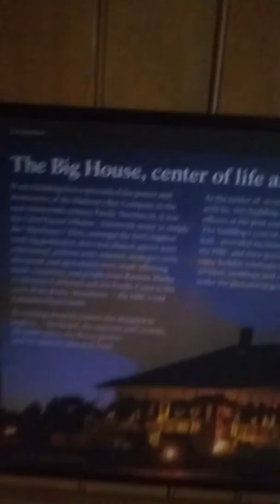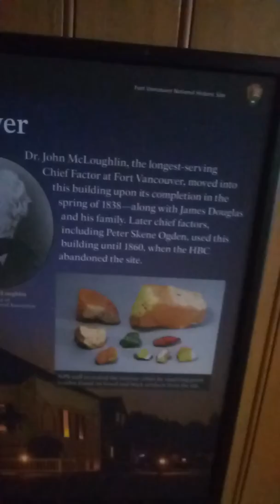John McLoughlin (father of Oregon), Douglas (father of BC), Ogden (of Ogden,Utah ) all stayed here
John McLoughlin (father of Oregon), Douglas (father of BC), Ogden (of Ogden,Utah ) all stayed here at Fort Vancouver.